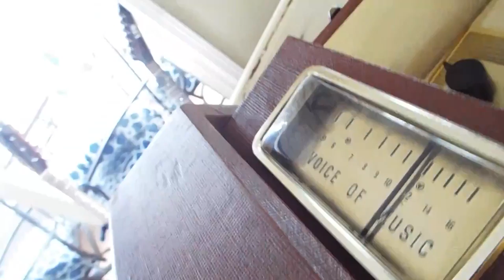Voice of Music stereo record player playing a stack of 45's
Fully restored, tube amplified.  EBay listing.  Item currently listed for sale on eBay at time of this posting.